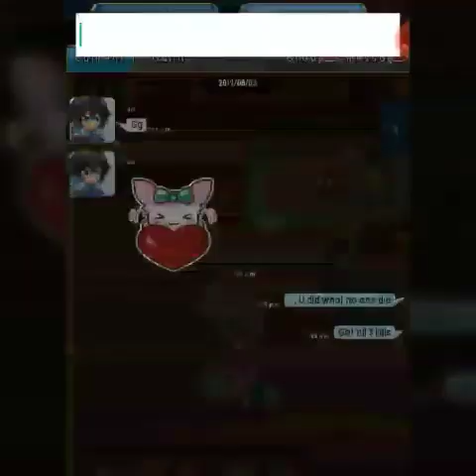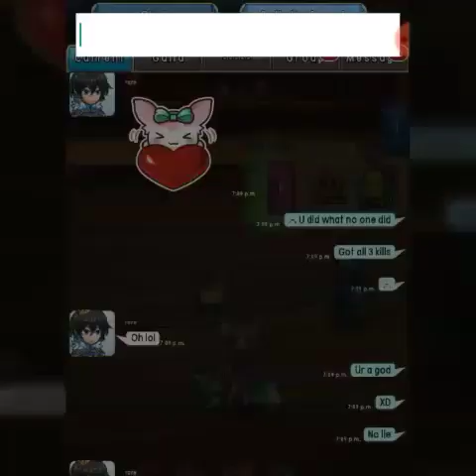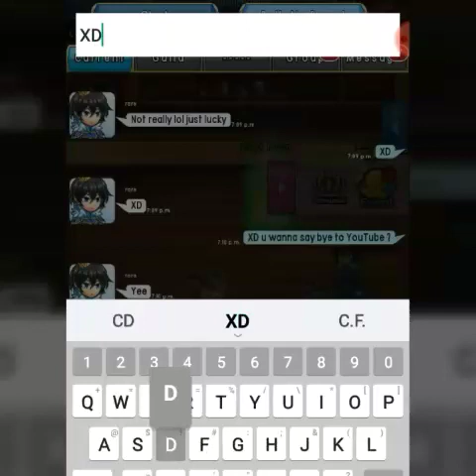Unison League: Let do duel room can't win them all